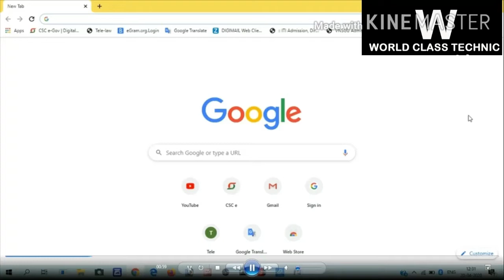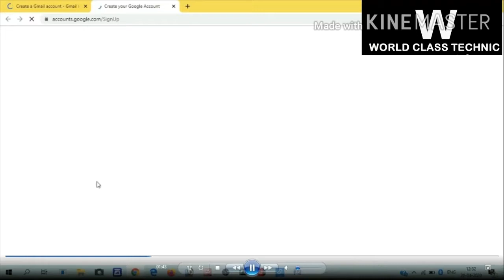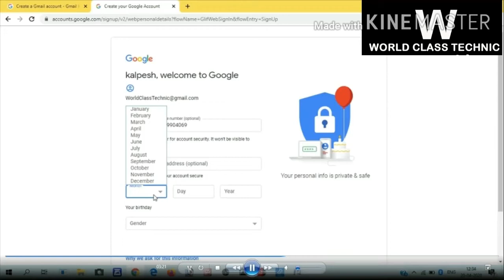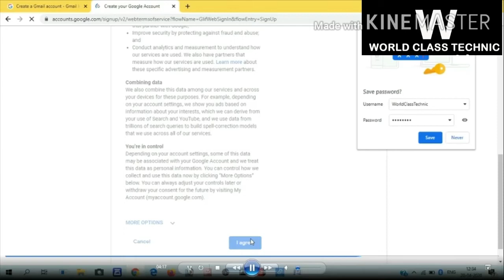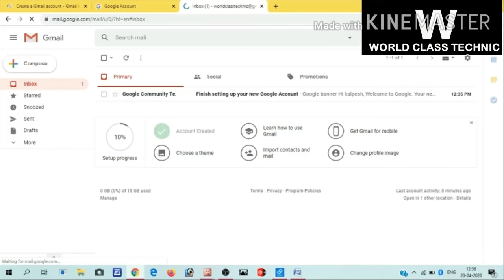Email id kaise banaye | Gmail id kaise banaye| How to make Email id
How to create gmail account  laptop
how to create email account computer
gmail account kese banaye
email account kese banaye
gmail id kese banaye
google account kese banaye
how to create google account
gmail
google account
gmail id delete
gmail password delete
how to create play stor Id